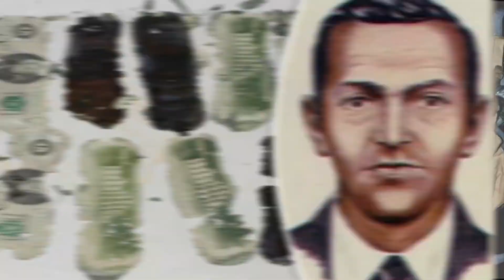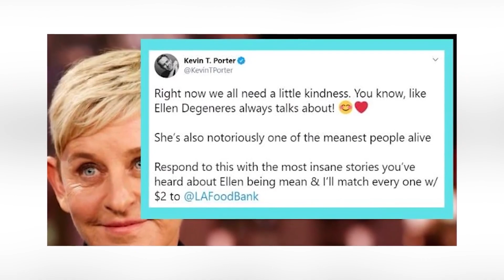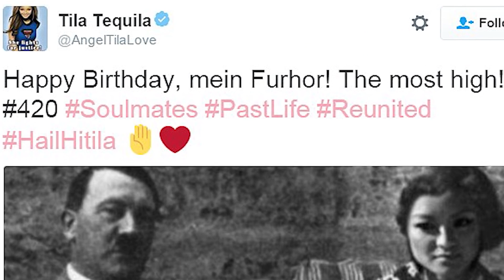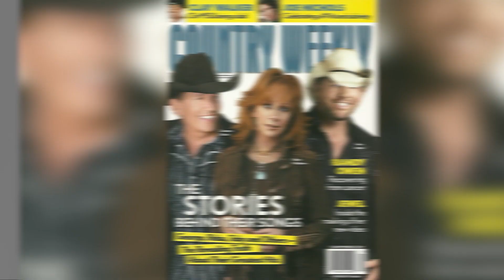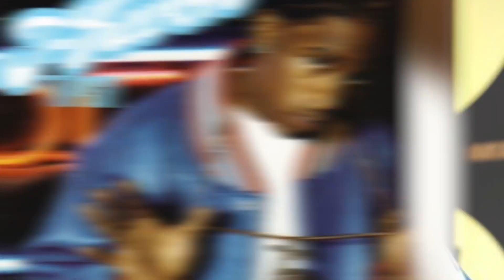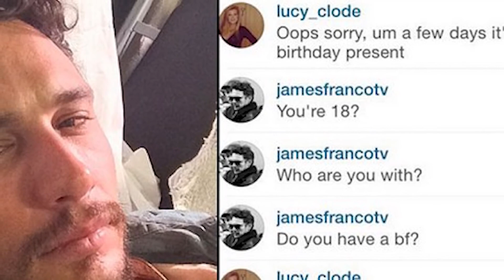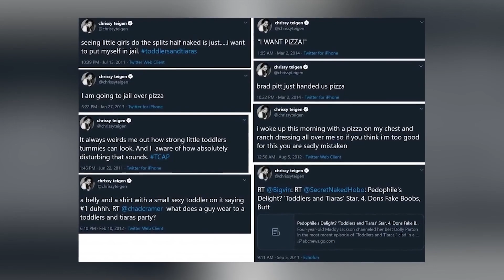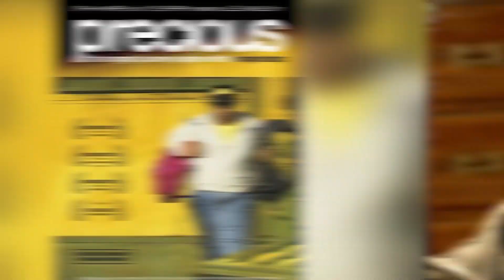Blacklisted Celebrities Banned From Hollywood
🚨BLAKCLISTED! Discover the shocking truth about the blacklisted celebrities who are now banned from Hollywood, as their exposed scandals and dark secrets have left them outcasted from the glitz and glamour of the industry! Let's jump right into Blacklisted Celebrities Banned From Hollywood here at Beyond The Screen Elite 🍿

Time Codes:
0:00 - Rob Schneider
12:00 - Jeffree Star
24:40 - James Franco
37:40 - Taylor Lautner
48:40 - Jake Paul
59:00 - Kevin Spacey